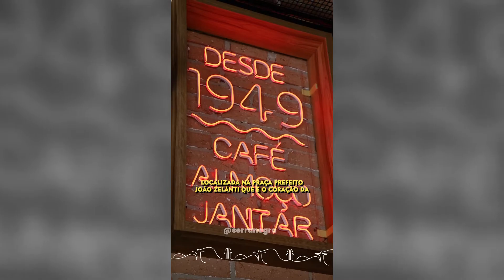Lanchonete Americana | Serra Negra - SP